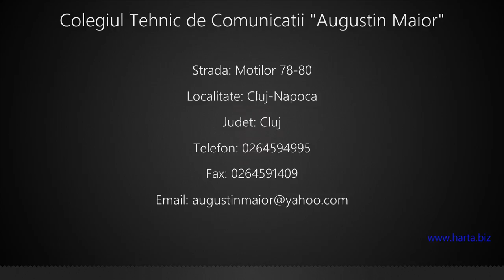Colegiul Tehnic de Comunicatii "Augustin Maior" Cluj-Napoca